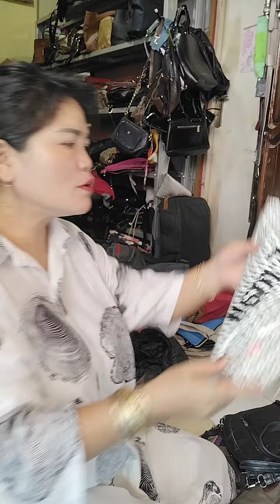lanju ke vidio betikutnya y kk..bongkaran baru..murce murce